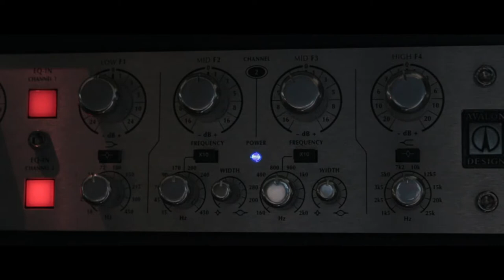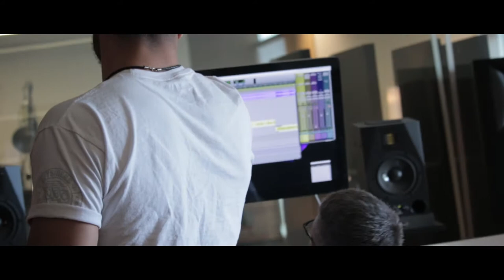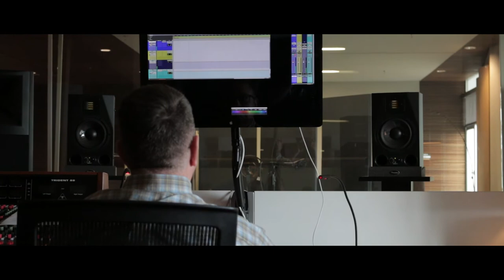Behind the Music Ep. 6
JC Kroupa → Instagram & Twitter @grandcanyonlion
Gospel of Christ:
(Filmed by Parker Donaldson)
Our mission and aim is all about sharing the Gospel of Christ.